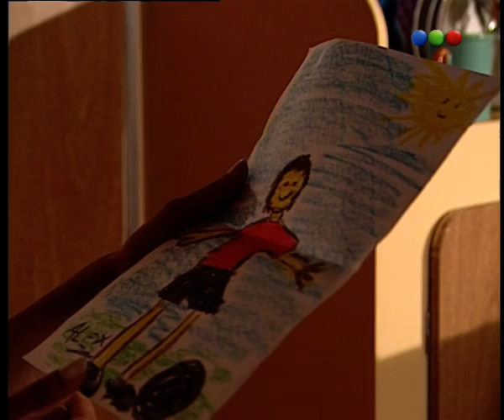Capitulo 233 - Parte 3 - Verano del 98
Actores
Agustina Cherri,Celeste Cid,Marcela Kloosterboer,Florencia Bertotti,Dolores Fonzi,Guido Kaczka,Tomás Fonzi, ulieta Cardinali,Mariano Torre,Romina Ricci,Alejo Ortiz,Agustina Lecouna,Sabrina Carballo,Jazmín Stuart,Ezequiel Castaño,Nicolás Mateo,Lucas Crespi,Leonora Balcarce